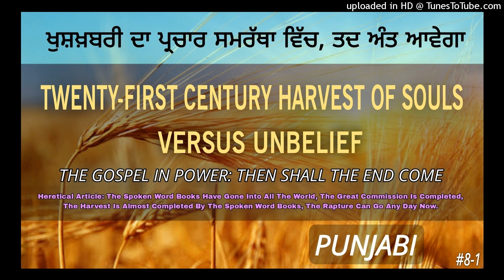#8 [BOOK 7 ~ PUNJABI]: (A) ਖੁਸ਼ਖ਼ਬਰੀ ਦਾ ਪ੍ਰਚਾਰ ਸਮਰੱਥਾ ਵਿੱਚ, ਤਦ ਅੰਤ ਆਵੇਗਾ